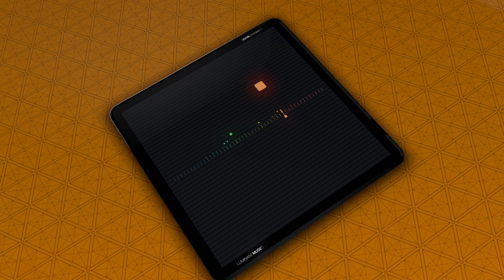Lionel Richie - Hello 🎧 Version 8D Para Audifonos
Los derechos pertenecen al autor y no se pretende lucrar en ninguna forma con este video.